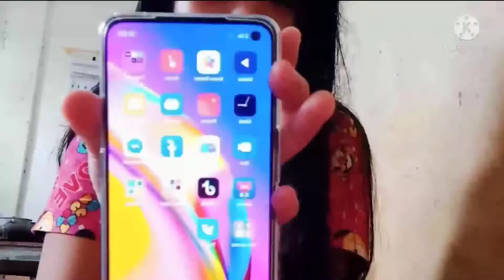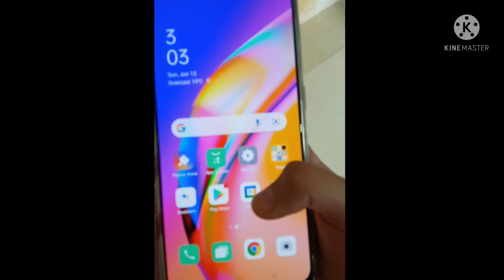UNBOXING OPPO A94😱|JESS LOVE79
It's been a while since I uploaded a new video. I got busy on my modules.

UNBOXINGGGGG!